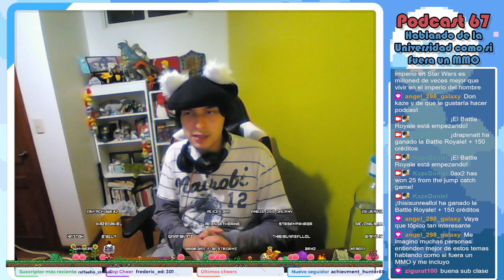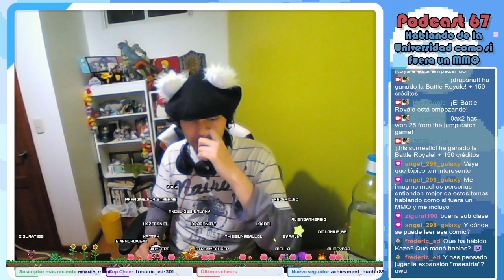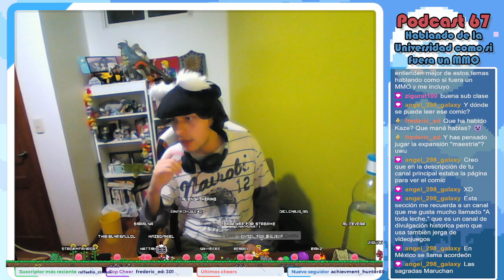Hablando de la Universidad como si fuera un MMO | Podcast 67